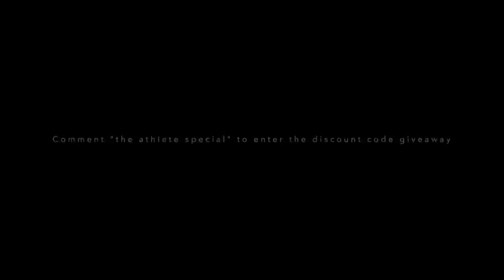FAST 5K TIME TRIAL 14:XX *PAINFUL*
14 MINUTE 5K TIME TRIAL *PAINFUL*

The is was a solo 5000m time trial and the official time was 14:09. I think after this effort, I could manage 13:50 on the track in a race. Let me know what you think.

This time trial was put in place for my training group as a bit of fun, but I'm not sure I really enjoy these "virtual races"

Shoes - Nike Vaporfly next percent mango
Watch - Garmin forerunner 630
Fuel - Xendurance